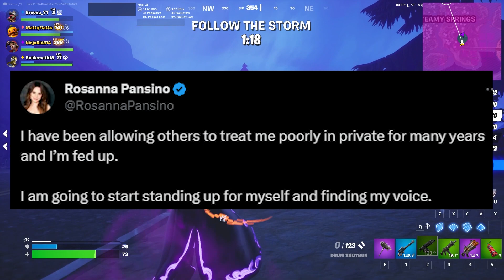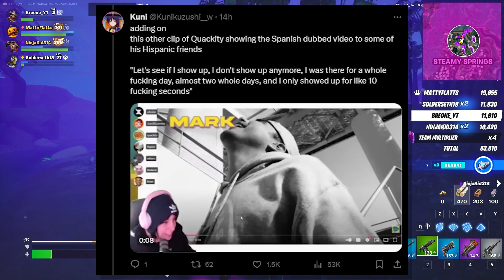Rosanna Pansino Just EXPOSED MrBeast...